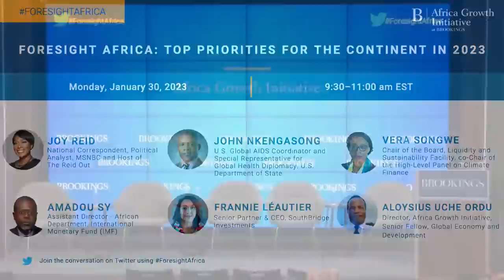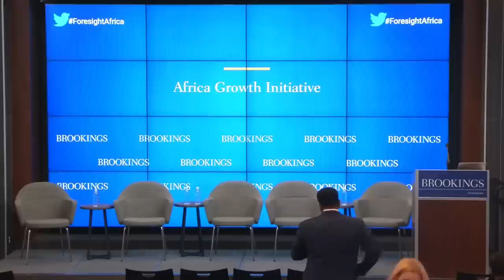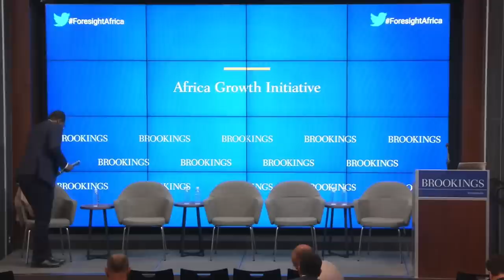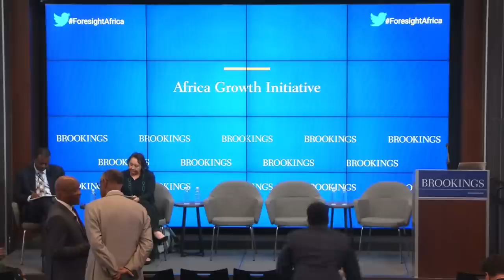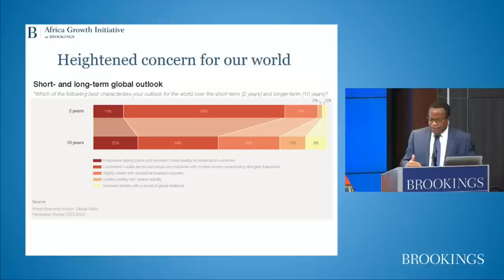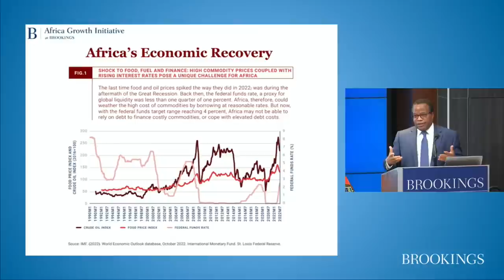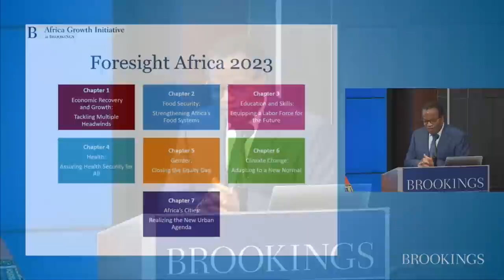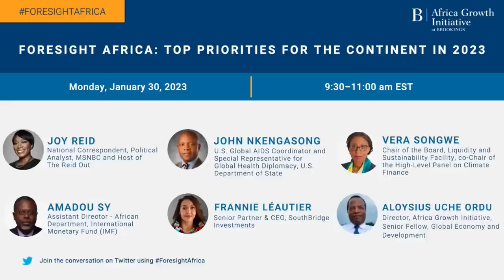Foresight AfricaTop priorities for Africa in 2023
Brookings Institution’s Africa Growth Initiative will launch its flagship report, “Foresight Africa: Top priorities for Africa in 2023,” that examines pressing policy issues on the continent in a time of heightened global turbulence. This year’s launch will feature a high-level panel of leading Africa experts, who will offer insights and recommendations on the following questions:

Will 2023 be the year Africa recoups lost ground and returns to its pre-pandemic growth trend?
What should the top priorities for the region in the year ahead be in order to safeguard the health and socio-economic wellbeing of the continent as well as ensure an inclusive and equitable post-pandemic recovery?
How can policymakers effectively address the unprecedented external and internal headwinds facing the continent?
After the panel, the panelists will take audience questions.

This event will be available for in-person attendance or to watch online.